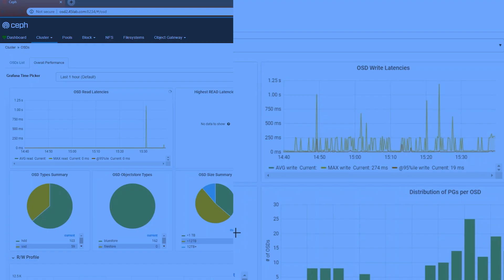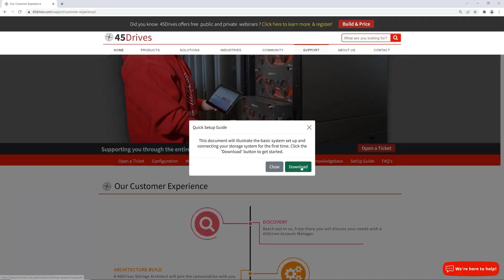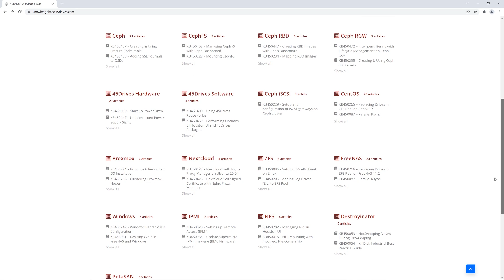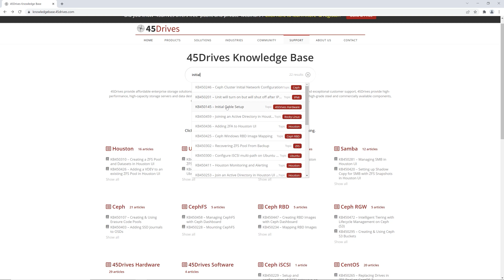Tuesday Tech Tip - Server Configuration Packages from 45Drives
Every second Tuesday, we will be releasing a tech tip video that will give users information on various topics relating to our Storinator storage servers.

This week, Chris is back to discuss the configuration packages that are available when purchasing your Storinator product(s).

When we say we are going to support you through the entire process of solving your storage problems, we truly mean it. Our systems, when ordered, are fully tested and configured with the chosen operating system and ready to boot up once you take it out of the box. However, we do have options available to have one of our data storage specialists remotely configure your system so its ready for your application.